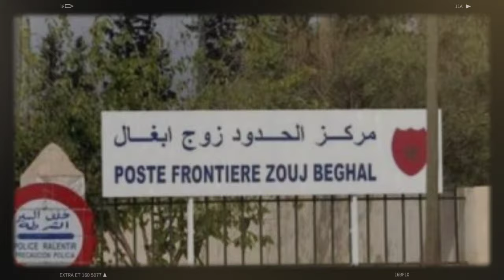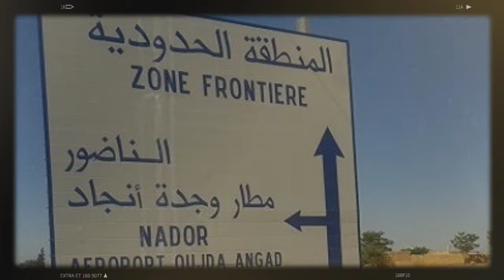🌍 Frontières Algérie-Maroc ouvertes exceptionnellement✈️| ⚡ Nouvelle Escalade dans les Relations ...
Dans cette vidéo, nous abordons trois sujets d'actualité qui secouent l'Algérie et le Maghreb. D'une nouvelle compagnie maritime qui relie Marseille à Béjaïa, à l'ouverture exceptionnelle des frontières entre l'Algérie et le Maroc pour une remise de détenus, jusqu'à une nouvelle crise diplomatique avec la France liée au conflit du Sahara occidental. Ne ratez rien de ces événements qui pourraient transformer la région !